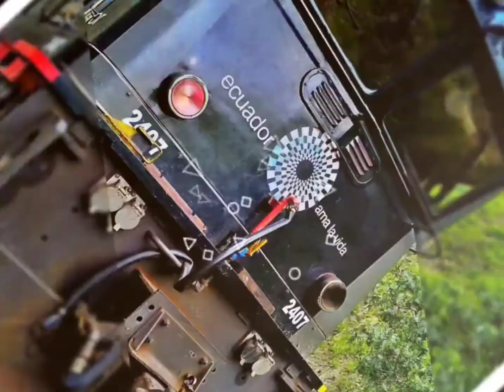Yo me emboracho